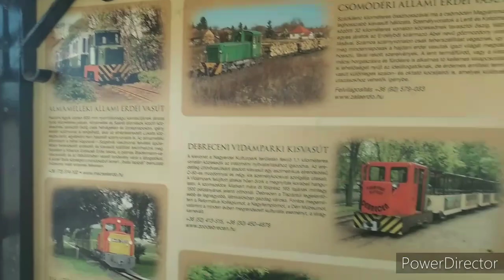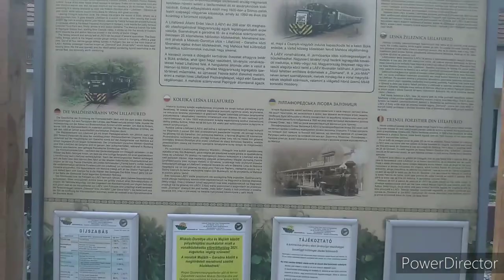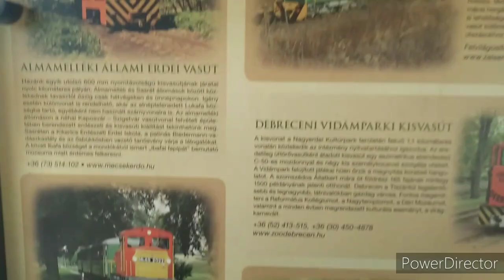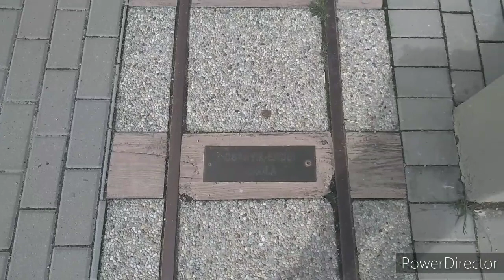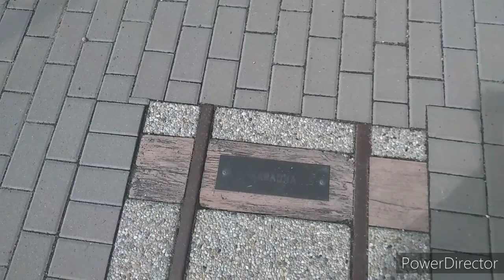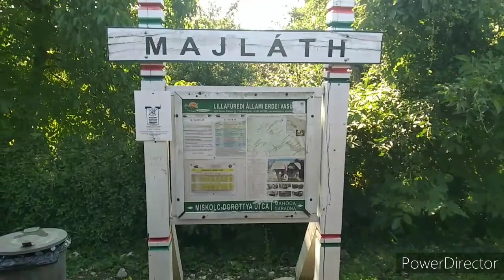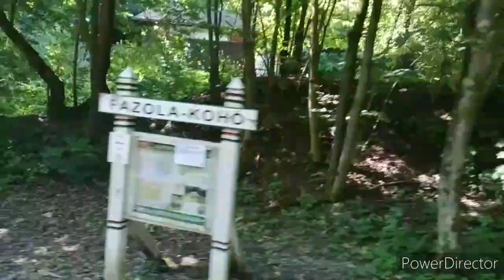Utazás a LÁEV kisvasúttal Garadnára! | VLOG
Zenék:
Distrion & Alex Skrindo - Lightning
Vendredi - Deep Sea
Justhea - Be With Me

00:00 Dorottya utcai  montage
00:32 Bevezető
00:54 Dorottya utcai állomás bemutatása
01:56 Egy szemetes kisvasúti kocsi
02:29 "Sétálás" Mahócára
03:55 "Sétálás" Lillafüreden át Garadnára
04:44 Felső majláthnál
05:16 Majlátnál
05:53 Utazás Majláthról Lillafüredre
08:28 Lillafüredi alagút 1/2
09:05 Lillafüred
09:50 Lillafüredi alagút 2/2
10:32 Utazás Lillafüred és Fazola kohó között
11:18 Fazola kohó (C50-es)
11:51 Utazás Fazola kohó és Pisztrángtelep között
12:20 Pisztrángtelep
12:54 Utazás Pisztrángtelep és Garadna között
13:58 Garadna állomás bemutatása
15:03 Utazás Garadna és Lillafüred között
15:58 Elköszönés, outro

Kapcsold be a feliratot!